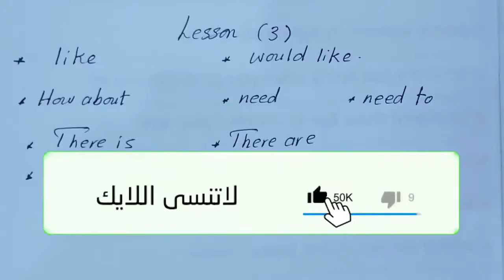منهج الصف الخامس الابتدائى انجليزى 2023 connect 5 الوحدة الأولى lesson (3) part 1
شرح الدرس الثالث الجزء الاول  الوحدة الاولى وحل تدريبات كتاب المعاصر